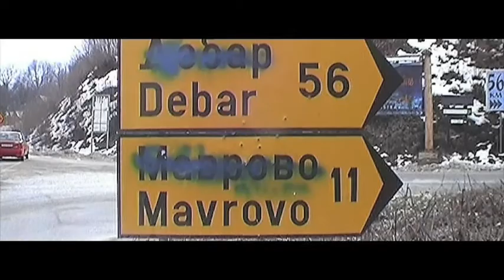The notebook of Diplomacy (trailer)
In February of 2008 I went to Macedonia with the support of European Cultural Foundation to develop contacts for a future project about the identity of this country.

I meet very interesting people that where able to give me a complex view of the political and social situation of Macedonia. In one-week time, I hade enough material to edit a small video. It become a work in its own. (for more about this project,